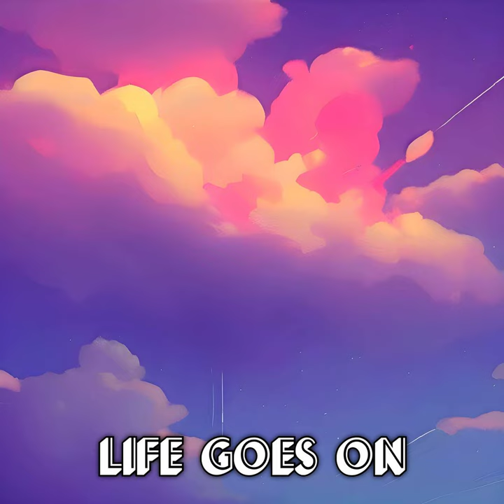R8ISH - Life Goes On (Official Audio)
Thank you guys so much for all the love and support! It really means a lot!
2018 and on!
The music in the following video is produced, written, and arranged by R8ISH. None of the music in this video is anybody else’s music. I have not sampled any part of any other song on purpose. This song is made entirely by R8ISH.

-Yours Truly
R8ISH